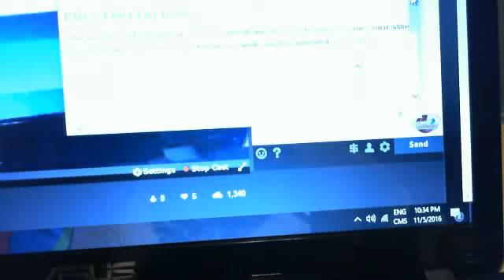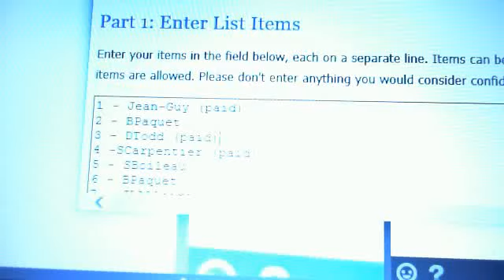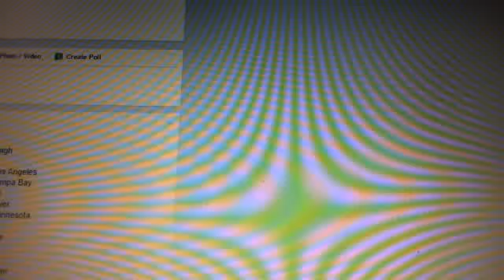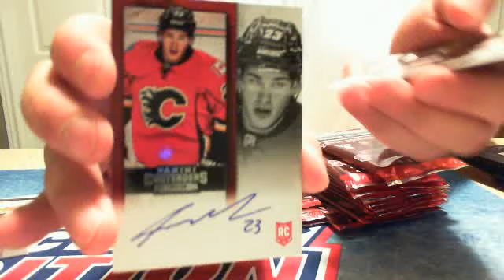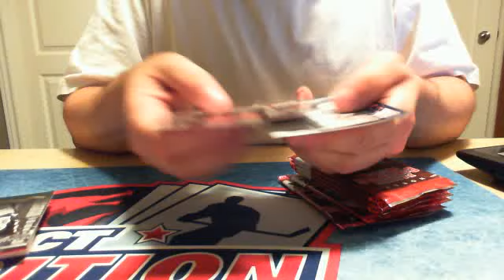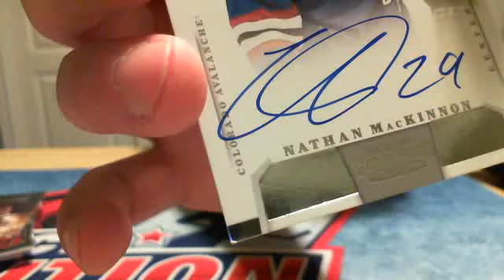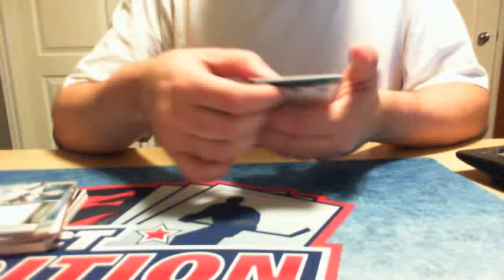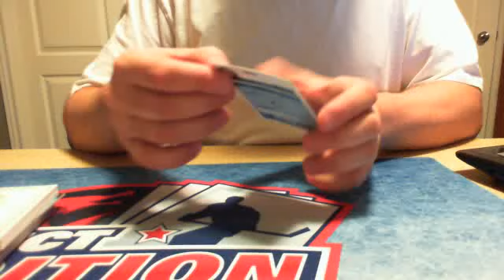Collect-Edition Break #14 - Multi 2 box with Bonus